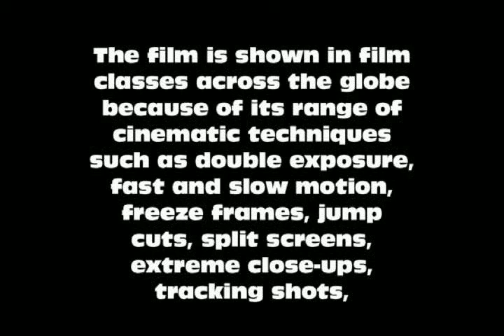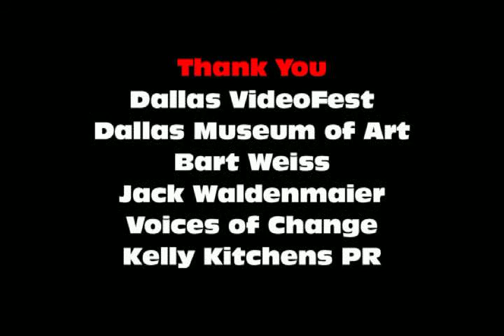VideoFest: Man with a Movie Camera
Voices of Change performed an original score composed by Jack Waldenmaier for Dallas VideoFest 25.

Here is a clip of the film and a Q&A with Bart Weiss and Waldenmaier.